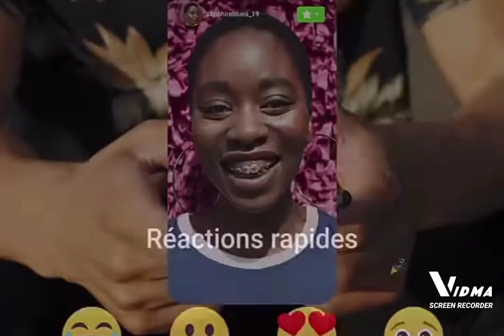shatta wale clears Air his issues on Party at the Park 🔥💥🔥💥